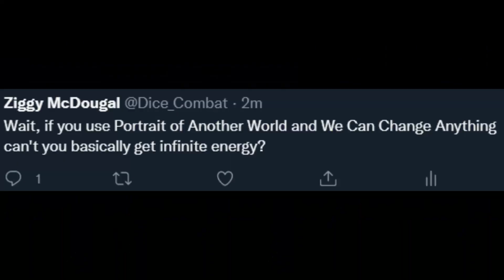Lobotomeme Corporation Infinite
Everyone in my facility is dead.